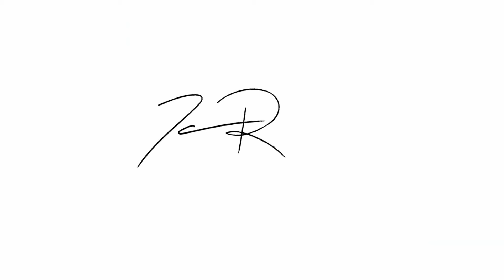Balancing Social Media & Private life | Matt & Abby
Send me something:
Jacob Restituto

My Gear:
- Recording -